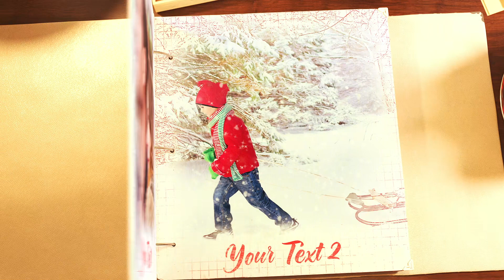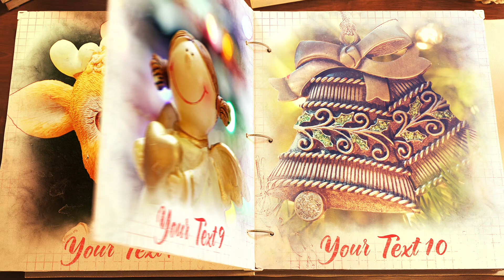Winter Photo Album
An After Effects template featuring a 3d winter slideshow.